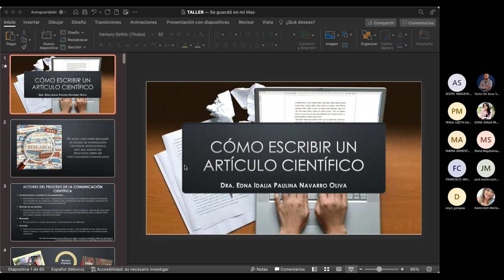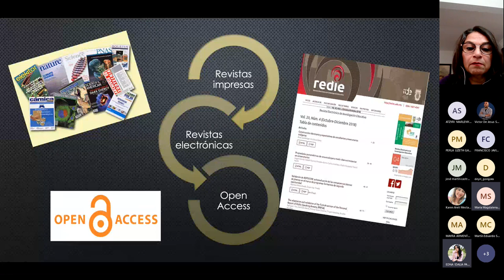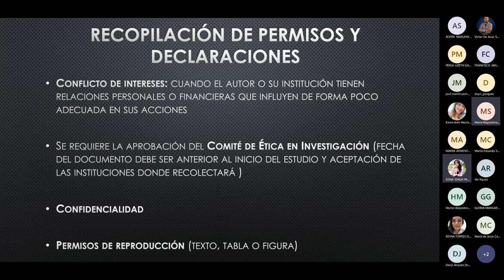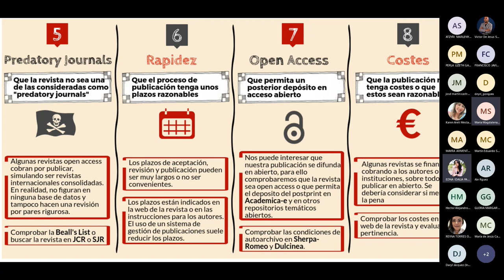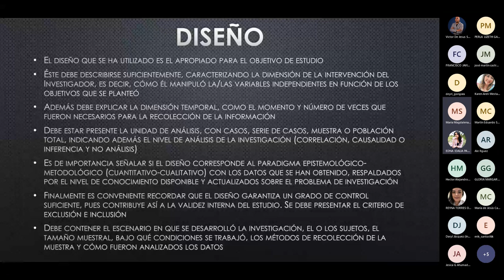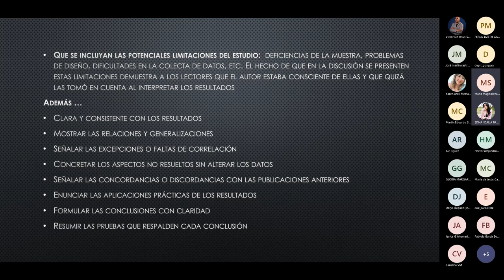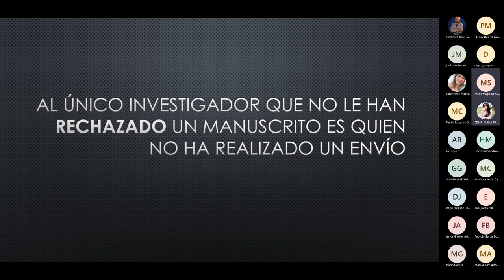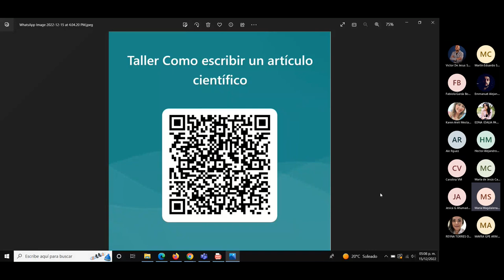Taller Cómo escribir un artículo científico Imparte Dra Paulina Navarro